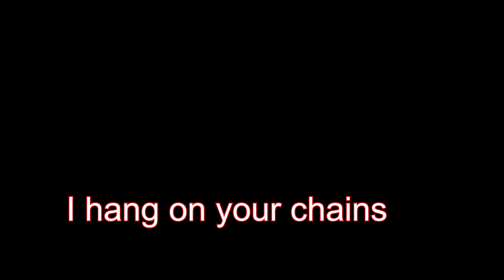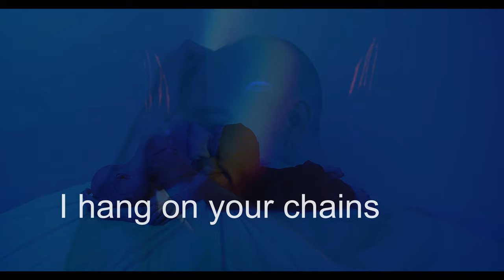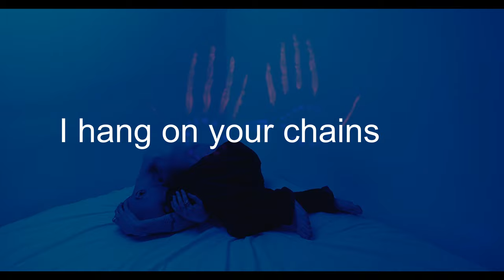Pop Artists 📍 Worldwide, Switzerland (2021)| DJ CHART x Ariana Celeanao l I hang on your chains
Song:  I hang on your chains

DJ CHART Pop Artists 📍 Worldwide, Switzerland (2021)| DJ CHART x Ariana Celeanao l I hang on your chains